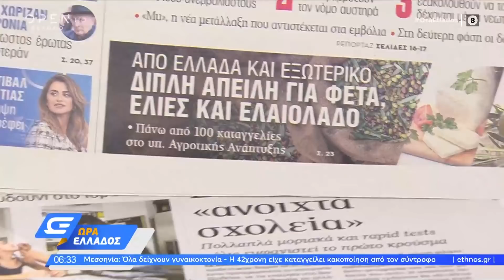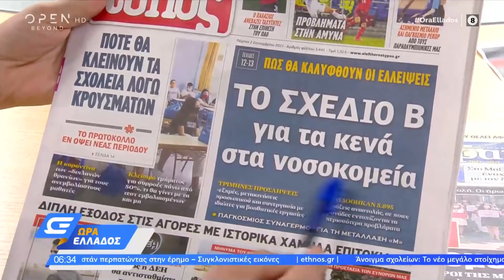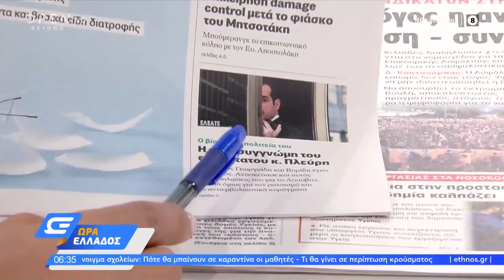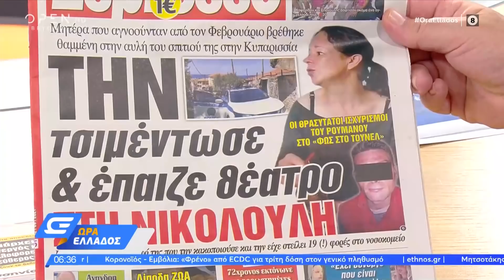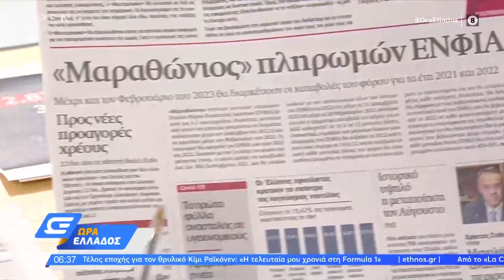Εφημερίδες 02/09/2021: Τα πρωτοσέλιδα | OPEN TV